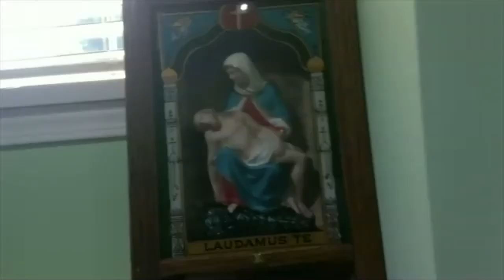5 Minutes with CPC: Amy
Episode 7: Amy